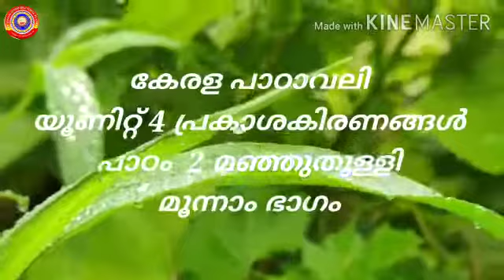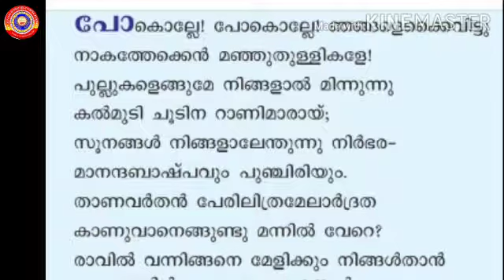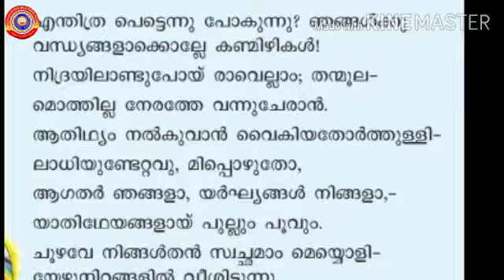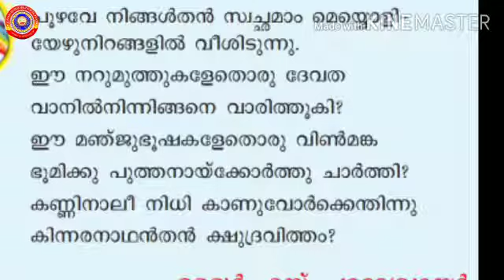KRSMA#Standard 6 Malayalam Keralapaadavali Part 3 Unit 4 Lesson 2 Manghutulli.